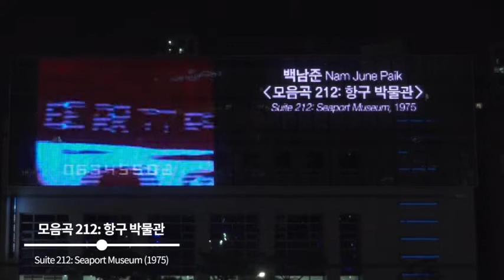2019 서울로미디어캔버스 3회 전시현장스케치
‘서울로미디어캔버스’는 매년 4회의 기획전, 개인전, 시민참여 영상전 등 전문 작가와 시민들이 함께 만들어가는 미디어 스크린으로, 도심 속 일상 공간에서 뉴미디어 작품들을 감상할 수 있는 열린 미술관을 지향하고 있습니다.​